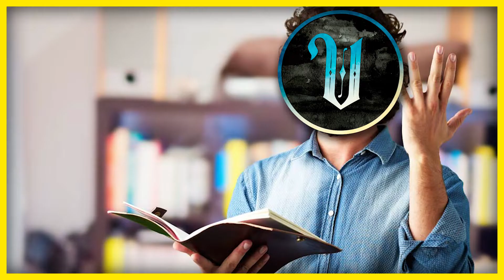¿Quién es Kayn?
-Básicamente te cuento la historia de Shieda Kayn, un chico usado por el imperio Noxiano del general Boram Darkwill para la invasión noxiana a jonia... Fue enviado a su muerte en la vanguardia de la guerra... Sin embargo... El demostrara ser digno? Como encontró a Rhaast? Se encontró con Zed? todo esto en este video 7u7...